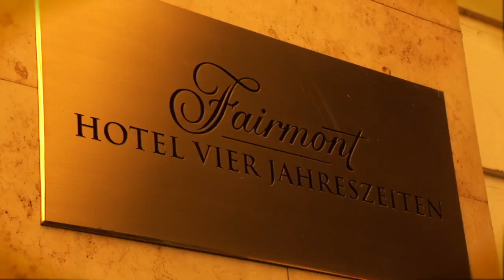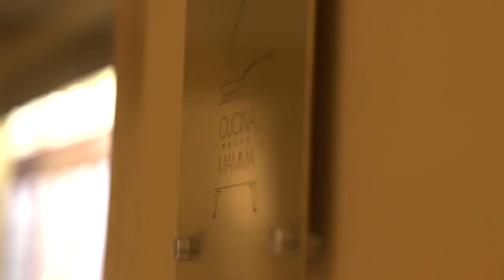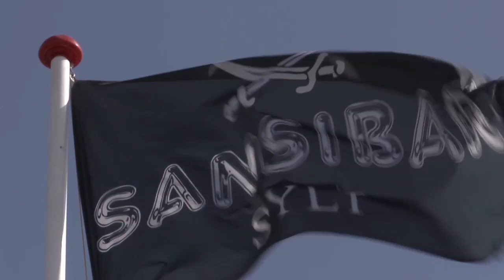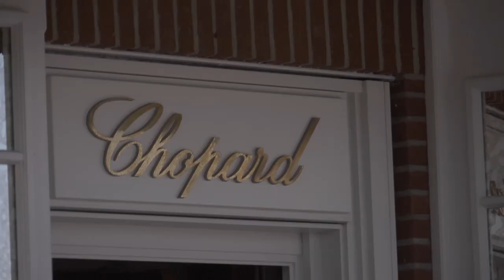Die „Sylt Trophy"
Dritte Ausgabe der „The Vintage Luggage Trophy"  - Seeluft und  Luxusautos. Moderne Supersportwagen wie der Bugatti Veyron Grand Sports oder Mercedes-Benz SLR Stirling Moss sowie automobile Raritäten wie ein Mercedes-Benz 540K Autobahnkurier oder Bentley Blower Special machten sich gemeinsam auf dem Weg von Hamburg nach Sylt.